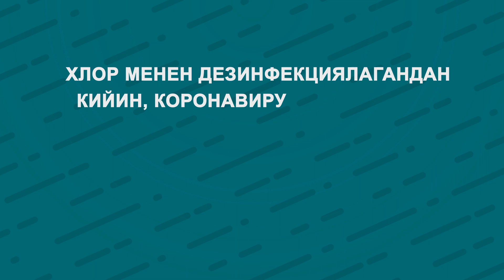Хлор менен дезинфекциялагандан кийин, коронавирус күчөп жатабы?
Хлор менен дезинфекциялагандан кийин, коронавирус күчөп жатат деген маалыматтар тарады. Хлордун ден соолукка кандай зыяны бар, бул маалымат канчалык чындыкка дал келет?